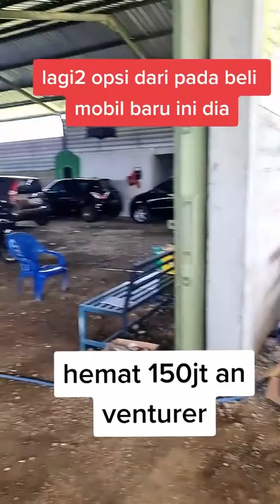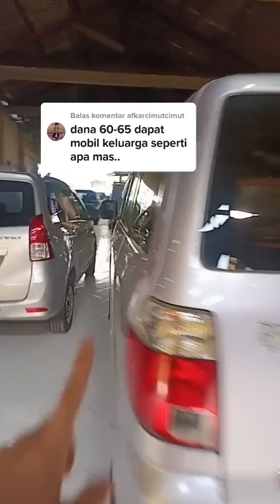PRABU MOTOR PONOROGO HARI INI - OBRAL TERBARU 15 MEI 2023